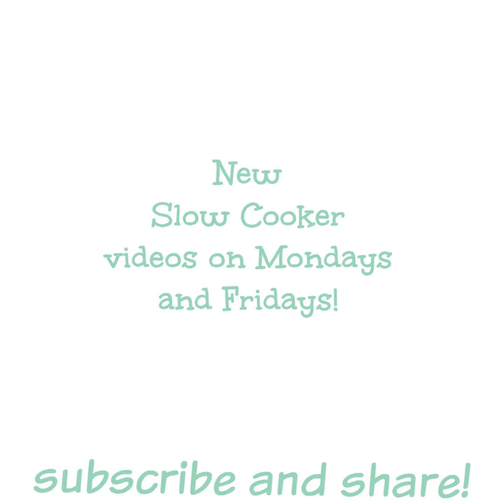Slow Cooker Brown Sugar Ham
Easiest ham recipe for the holidays! Makes plenty for having leftovers for soups, breakfast and ham and grilled cheese sandwiches.

RECIPE:

INGREDIENTS:
6 lb. picnic pork shoulder ham, this ham will say ready to eat
⅛ cup mustard, just eye-ball it
½ cup brown sugar
20 oz. can pineapple tidbits or crushed pineapple, DO NOT DRAIN

INSTRUCTIONS:

Add the ham in to the slow cooker how ever you can get it to fit, make sure the lid will go on. Squirt over the mustard. Pat over the brown sugar. Now pour over the pineapple.
Cover and cook on LOW for 6 hours. Don't open the lid while it cooks, so heat doesn't escape.
Slice and serve with pineapple and juices.

FAN MAIL:
The Magical Slow Cooker
Sarah Olson